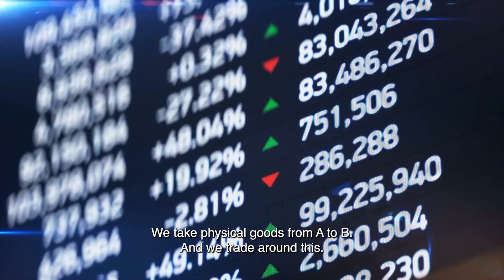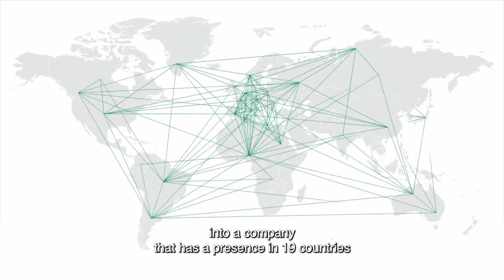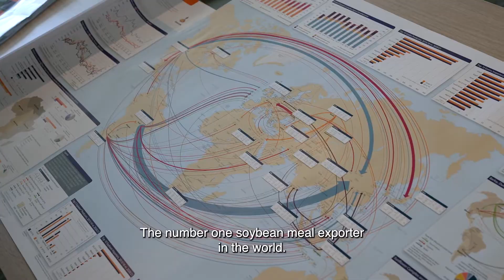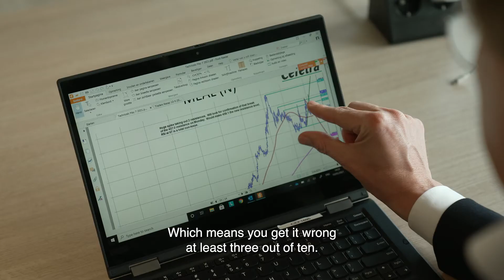The passion for trade of Daan Vriens, CEO Cefetra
Whether it concerns our supply of energy, metals and minerals, or our food, raw materials and ‘commodities’ - they are all essential in our daily lives, without us realising it. Rotterdam plays an important role in this. The CEO of the Rotterdam commodity trader Cefetra shows his devotion for commodity trade and Rotterdam.